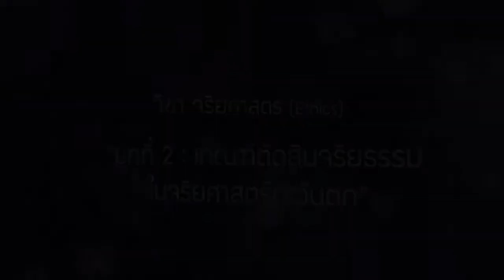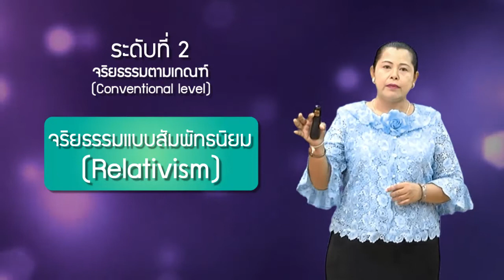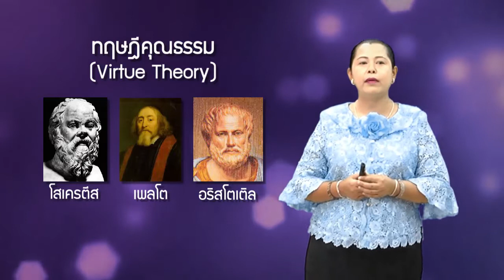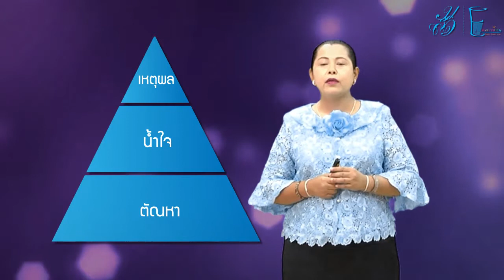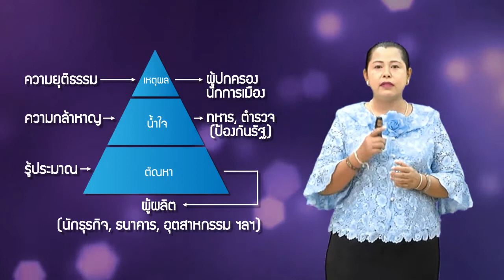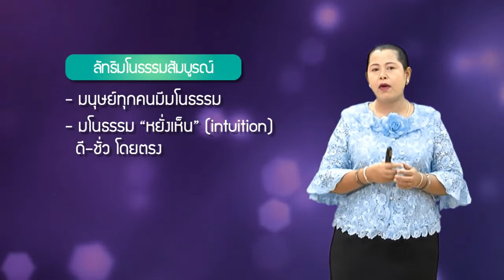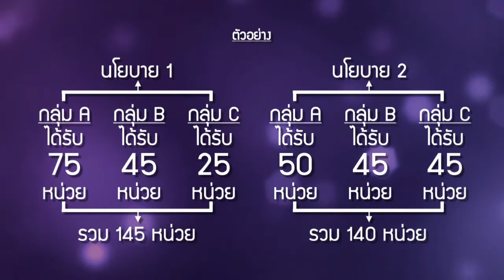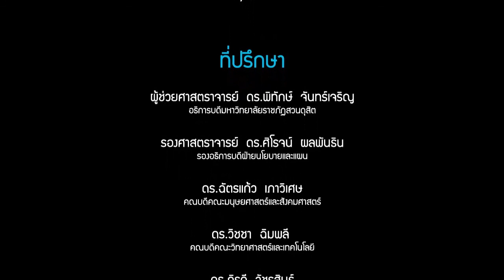จริยศาสตร์ (2/6) : เกณฑ์ตัดสินจริยธรรมในจริยศาสตร์ตะวันตก